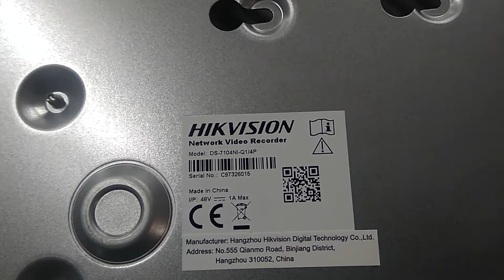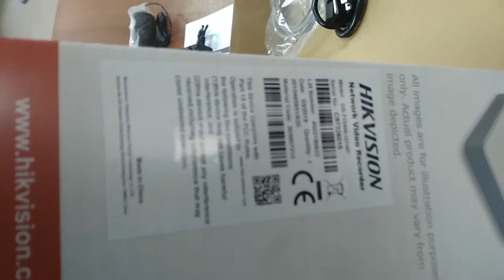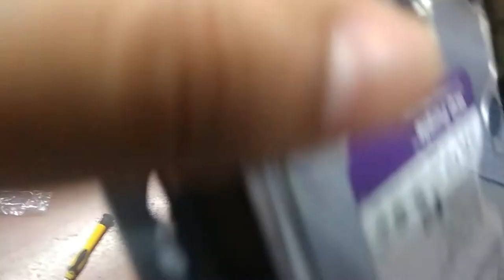UNBOXING DE NVR HIKVISION DS 7100 Series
Visualización de accesorios que vienen con el NVR Hikvision, así como su fijación y conexión a un disco duro (este no viene incluido en el paquete del NVR).